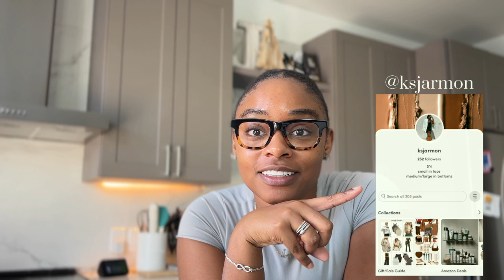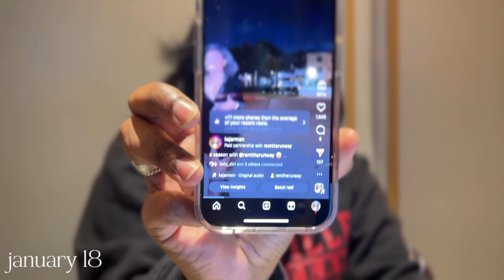DAYS IN MY LIFE VLOG | 6 MONTH RECAP + HAIR APPT + A LOT OF WORK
Girlfriend!!!

Welcome back! Spend a few days with me, everything mentioned in this video is linked below. My partnership with RTR has since ended but that just means we are manifesting for more! Enjoy!